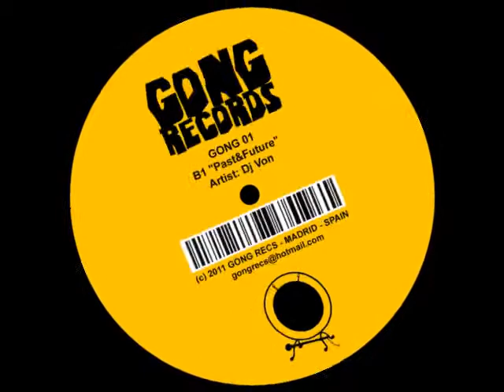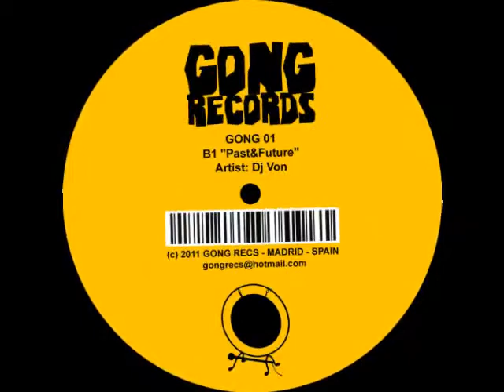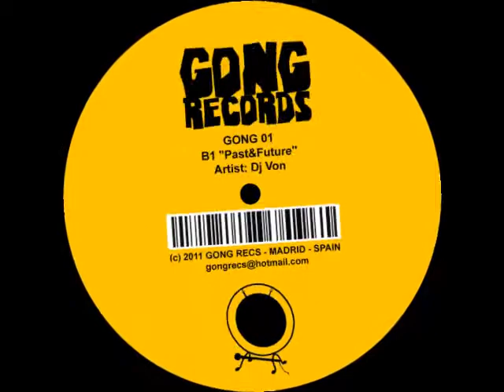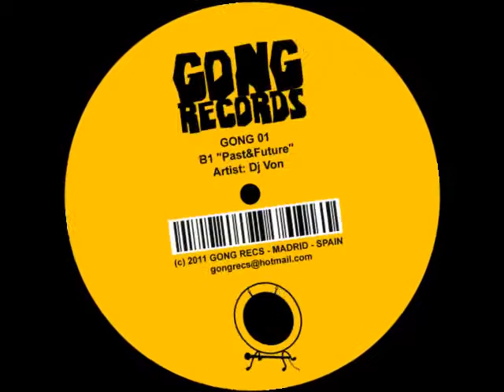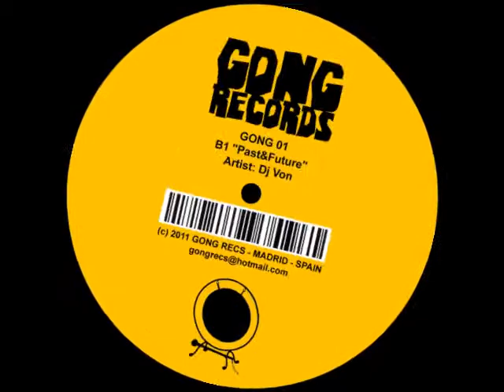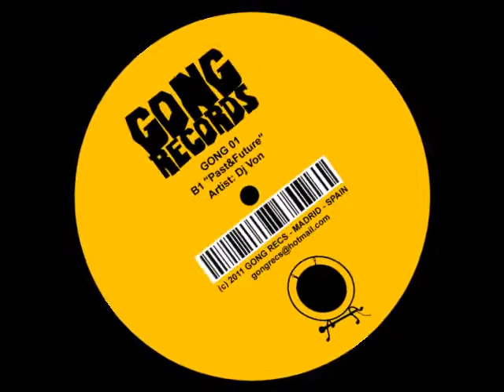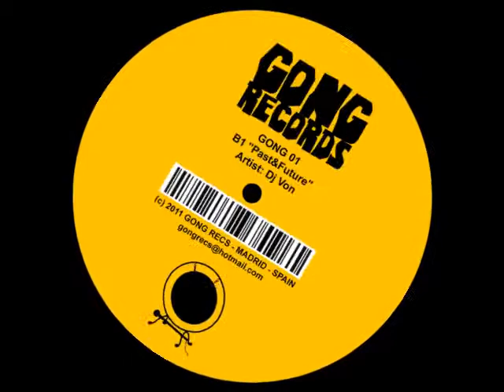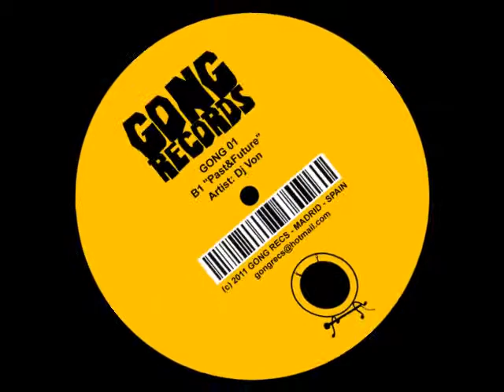GONG 01 B1 "Past & future" artist: Dj Von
Deep techno